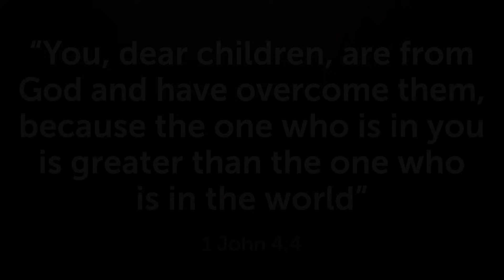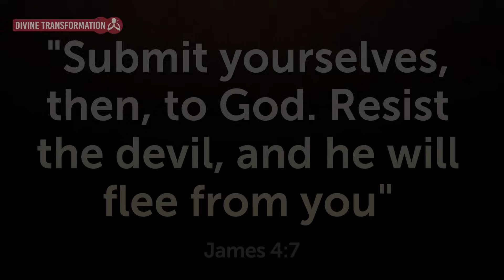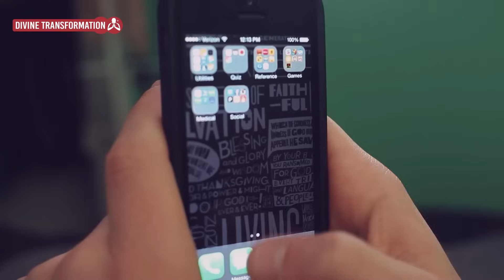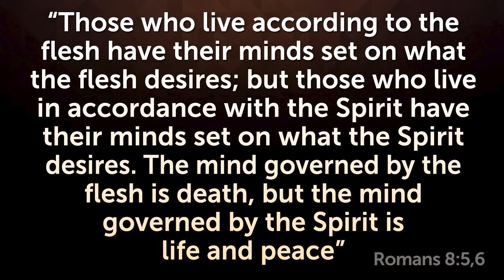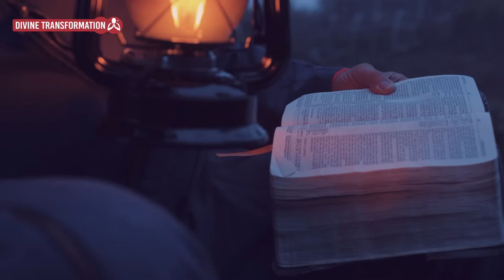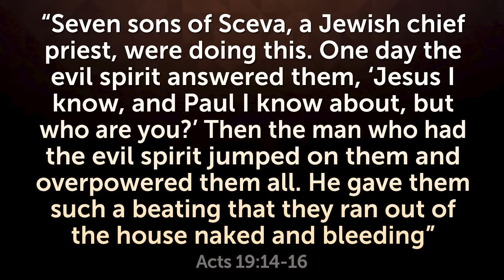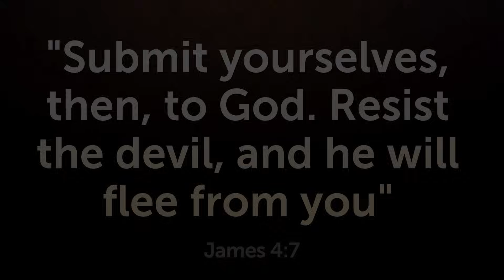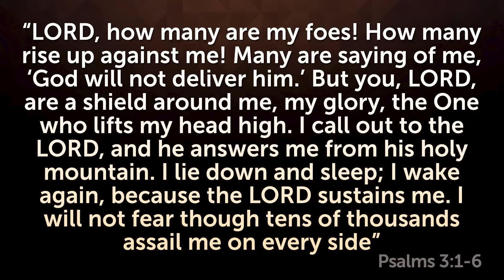SAY THIS VERSE OUT LOUD AND NO EVIL WILL TOUCH YOU!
If you say this verse out loud, the devil will flee from you immediately! Find out why.